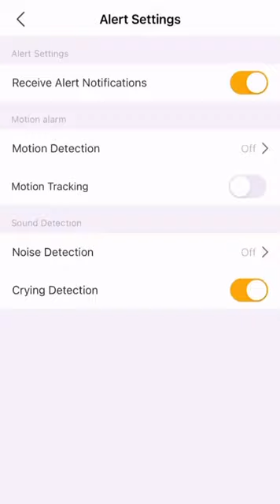👶 Who Knows Your Baby Better Than You? Arenti 2K Baby Monitor